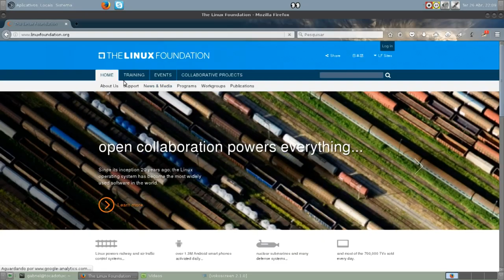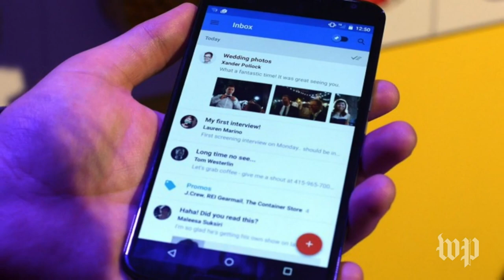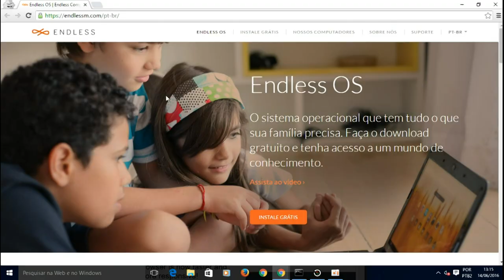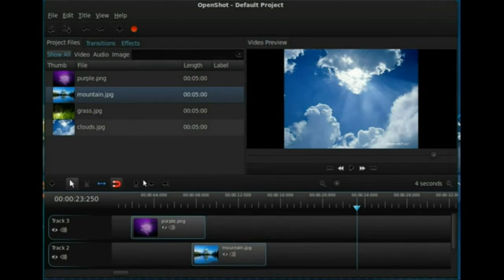Por que o financiamento coletivo?